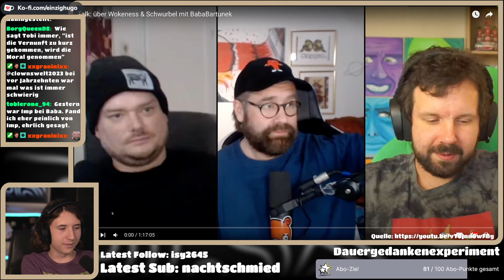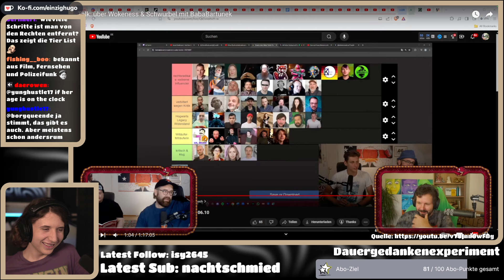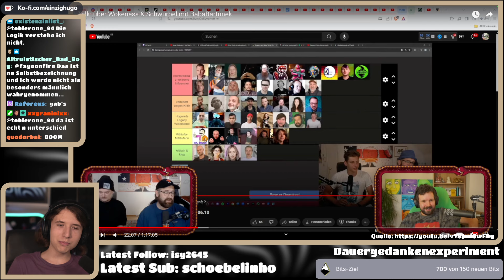Imp VS BabaBartunek zur ANTI-WOKE Tierlist 1/2